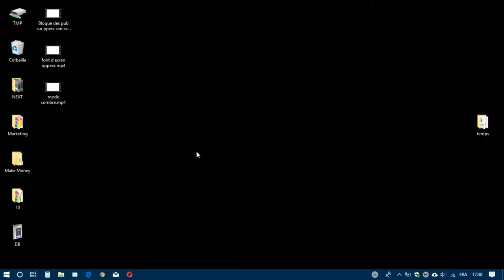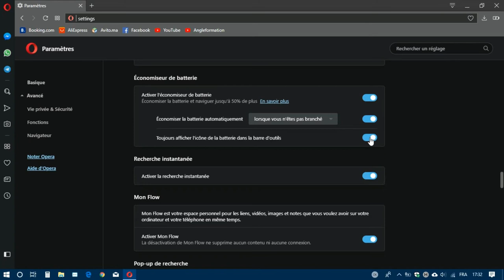Économiseur de batterie du navigateur Opera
Votre PC portable se retrouve à court d'énergie trop vite!! Nous savons que c'est une préoccupation courante, voilà pourquoi cette fonction qui étais ajouter au navigateur Opera est importante, l'économiseur de batterie. Elle peut prolonger d'une heure l'autonomie de la batterie de votre ordinateur portable, pour surfer plus longtemps sans chargeur..